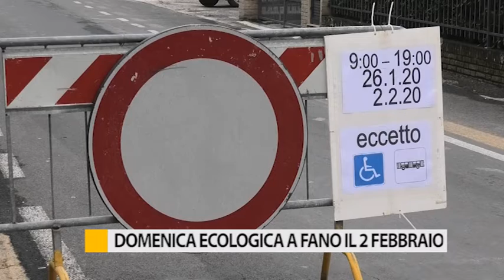Domenica ecologica a Fano il 2 febbraio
Il 2 Febbraio, nonostante le polemiche, si replica con la domenica ecologica: blocco del traffico in centro ma con una viabilità rivista.